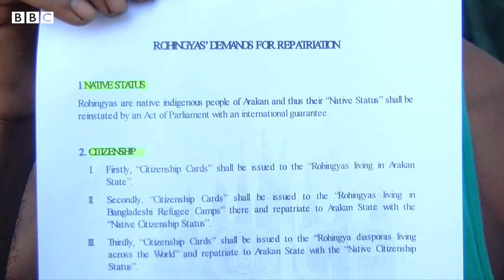Rohinga প্রত্যাবাসন ব্যর্থ, উদ্বেগ হতাশা সংকট নিয়ে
বাংলাদেশে রোহিঙ্গা সংকটের দুবছরেও কার্যকর কোনো সমাধান না হওয়ায় অনিশ্চয়তা এবং হতাশা বাড়ছে। এ বিপুল সংখ্যক মানুষের মৌলিক মানবিক চাহিদা মেটানো এবং নিরাপত্তার প্রশ্নেও তৈরি হয়েছে উদ্বেগ। রোহিঙ্গা সংকটের দুবছরে এসে দেখা যাচ্ছে এখনো নিজ দেশে ফিরতে রাজী নয় রোহিঙ্গারা। অন্যদিকে প্রত্যাবাসন শুরু না হওয়ায় উদ্বিগ্ন স্থানীয় জনসাধারণও।